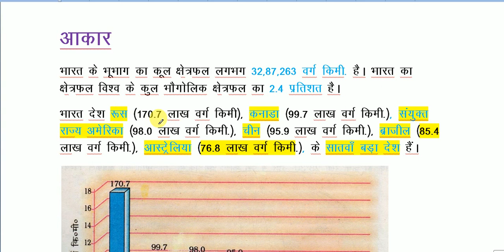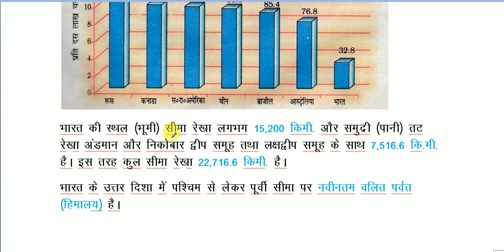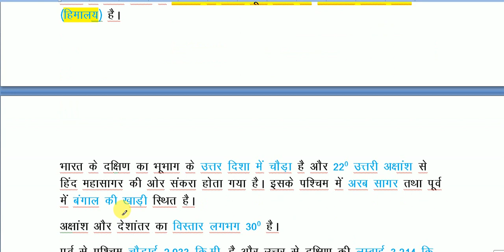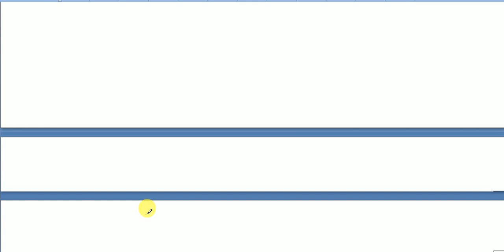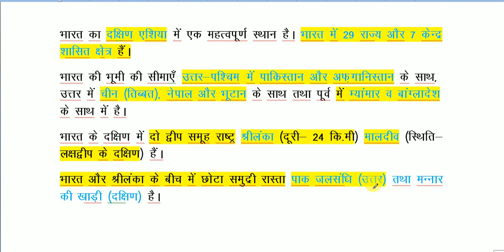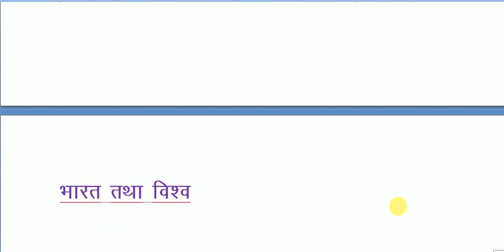भारत: आकार और स्थिति/Important Facts about "India : Size and Location" NCERT Class IXth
NCERT Based - Indian Geography : Size and Location (Bharat ka Aakaar aur Sthiti) Iss Video me NCERT ke main points ko shamil kiya gaya hai jo shirf Exam me puchhe jate hai. isake sath isme picture ka prayog samjhane ke liye kiya gaya hai.